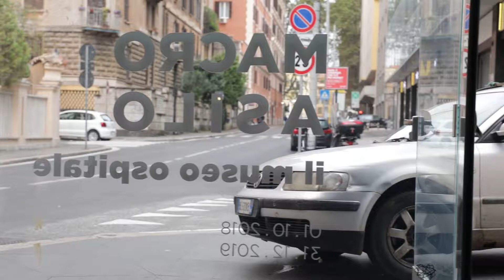Paolo Buggiani | Effimera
Una mostra di poche ore, che si inserisce in una ricerca artistica che «avviene spesso in una realtà parallela, dove gli ostacoli quotidiani possono diventare inesistenti per dar posto a realtà desiderate».

Lo spazio infinito dell'universo contiene sia il nostro tempo soggettivo che quello oggettivo, anch'esso infinito. Nello spazio e nel tempo oggettivo l'arte "effimera" e quella più duratura si avvicinano, e il mistero del messaggio può superare la durata della materia che crea il mistero.

Domenica 3 novembre | Ingresso MACRO ASILO